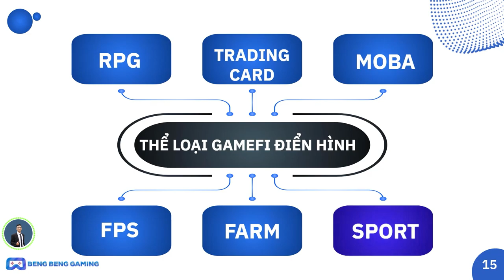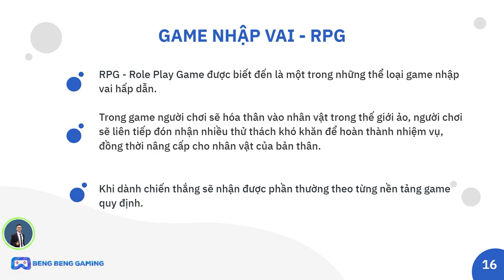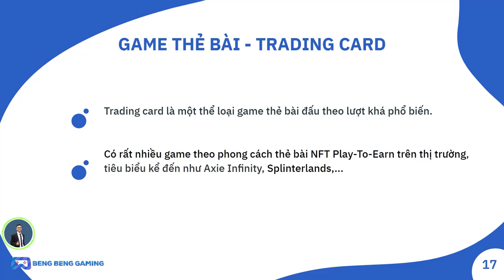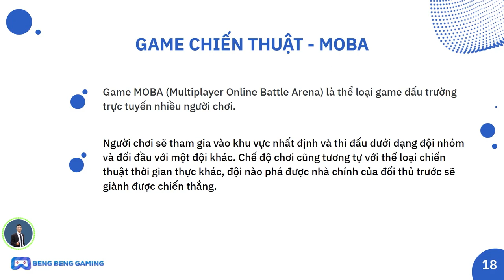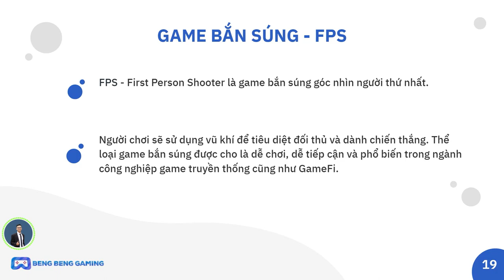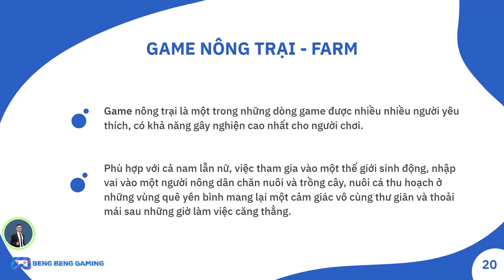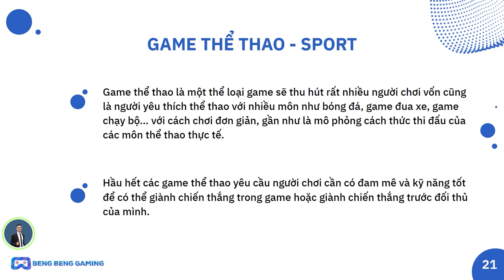#3 Những Thể Loại Game Điển Hình Có Trong GameFi - GameFi 101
Những Thể Loại Game Điển Hình Có Trong GameFi - GameFi 101

Trong video trước mọi người cũng đã tìm hiểu và nắm được các thông tin cơ bản về thị trường GameFi từ lịch sử hình thành, tình hình hiện tại và dự phóng tương lai ra sao. Nếu ai chưa xem video đó, thì hãy dành thời gian xem lại nhé.

Trong video ngày hôm nay, mình và các bạn sẽ cùng tìm hiểu về các thể loại game nổi bật có trong gamefi nha.

⏰ TIMESTAMPS
00:00 Intro
00:10 Khái niệm GameFi, Game NFT
01:39 Game nhập vai - RPG
02:40 Game thẻ bài - trading card
03:24 Game chiến thuật - MOBA
04:36 Game bắn súng - FPS
05:23 Game nông trại - Farm
06:28 Game thể thao - Sport